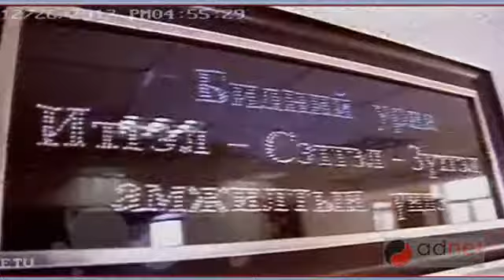Lotus сургалтын төв Бипний уриа Итгэл Сэтгэл Зүтгэл амжилтын үндэс